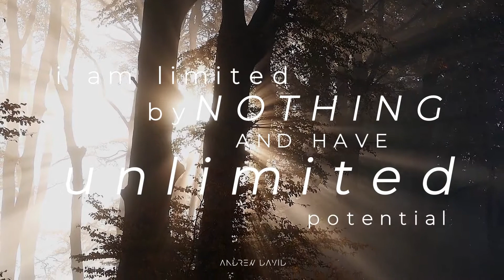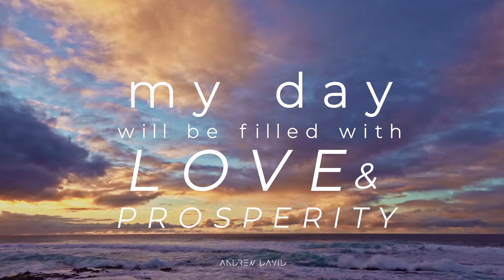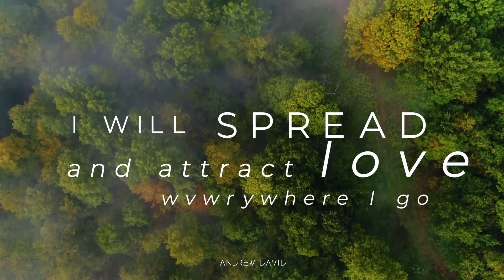46 Powerful Morning Affirmations | That Will Help You Become Motivated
As with all affirmations with more re-listens of these morning affirmations, you can start to see greater results - in other words, don't just listen to these affirmations TODAY... try listening to them every morning for a week and then take a look at how you are feeling about things.

These morning affirmations will help to attract a great amount of positivity and abundance into all areas of your life and to improve your overall day. The power of simple positive re-enforcement should not be underestimated and by listening to these positive affirmations first thing in the morning they really do have the power to add love, good fortune, and optimism to your whole day.